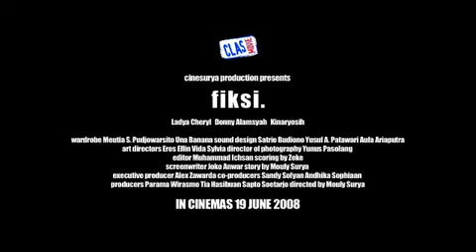Fiksi (Mouly Surya)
Film Terbaik FFI 2008